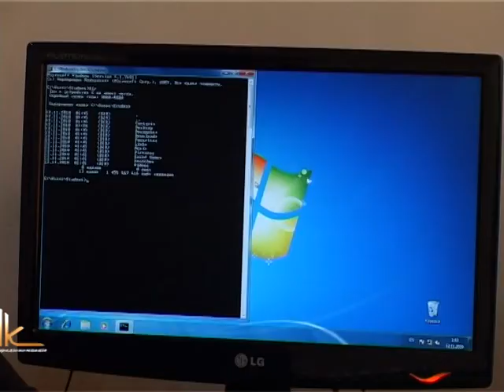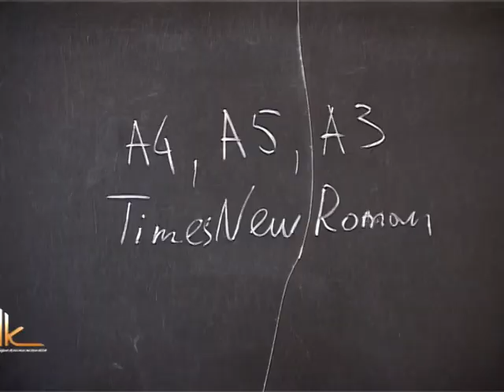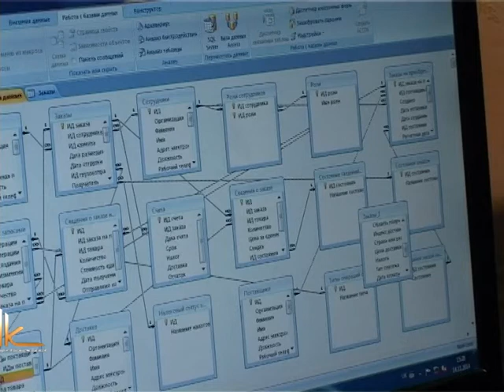13 вересня – День програміста